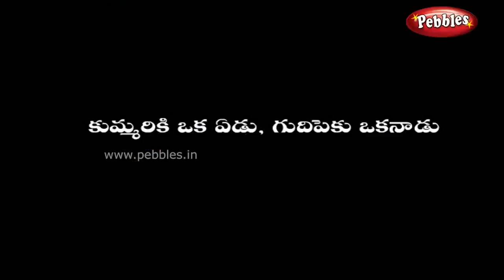పంచతంత్ర కధలు | Panchatantra Kathalu Vol - 2 | Panchatantra Stories In Telugu